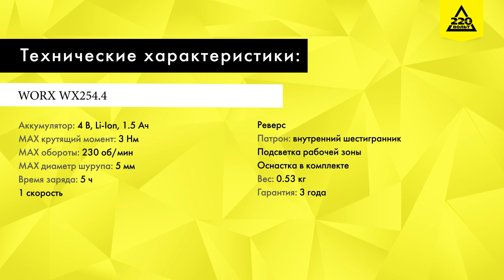Отвертка WORX WX254.4. Конкурс! Распаковка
Сколько нужно человек, чтобы открыть коробку?
В новом выпуске “Распаковки” ответить на этот вопрос попытаются сразу пятеро ведущих! Ну, а нам ответ давно известен: Вы легко справитесь в одиночку, если будете работать автоматической аккумуляторной отверткой WORX WX254.4!
✔Инструмент оснащен съемным картриджем с 6-ю битами внутри.
✔Переключение между битами выполняется простым смещением слайда назад-вперёд.
✔Патрон — внутренний шестигранник на 6.35 мм с функцией автоматической блокировки шпинделя.
✔Отвертка выдает крутящий момент 3 Нм и способна заворачивать шурупы диаметром до 5 мм.
✔Инструмент односкоростной, максимальные обороты — 230 в минуту.
✔Питание подается от встроенного 4-вольтового литий-ионного аккумулятора емкостью 1.5 А/ч.

Смотрите ролик до конца и участвуйте в розыгрыше автоматической отвертки WORX!

В конце ролика подведение итогов конкурса с топором TESLA.